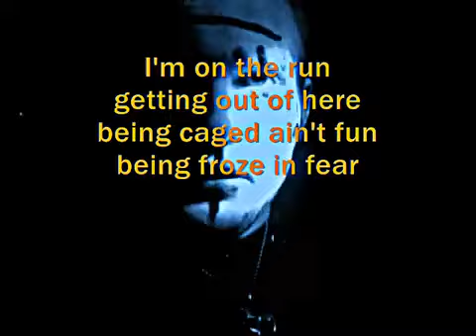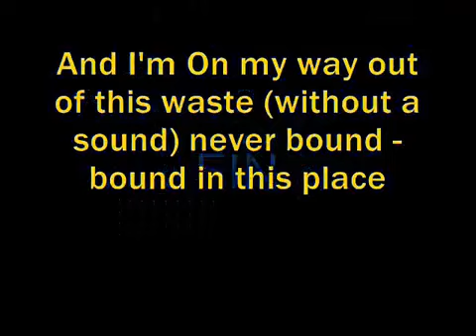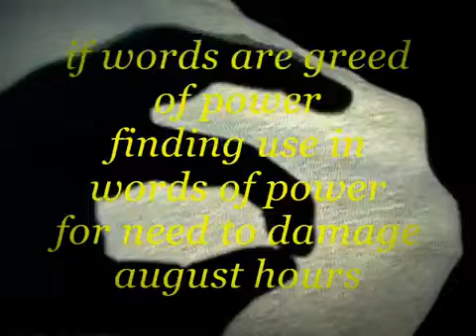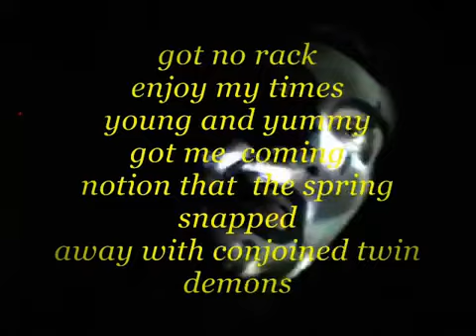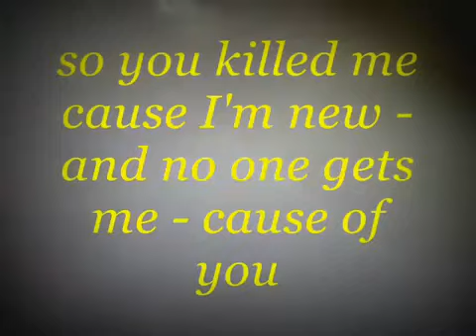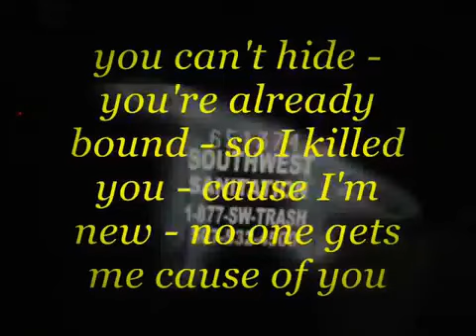Scrap Rabbit - Into The Cage (ep)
1. Out Of The Cage
2. In Here
3. august hours
4. hide
5. chewed up wires
6. under stars
7. Out Of The Cage (outtake)